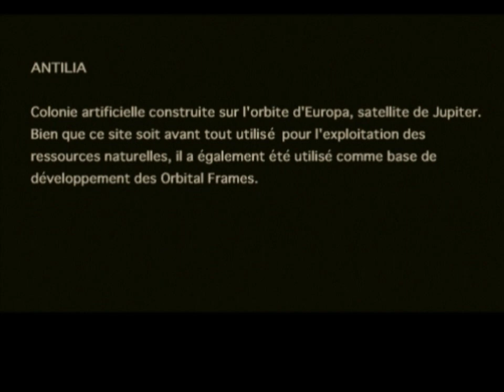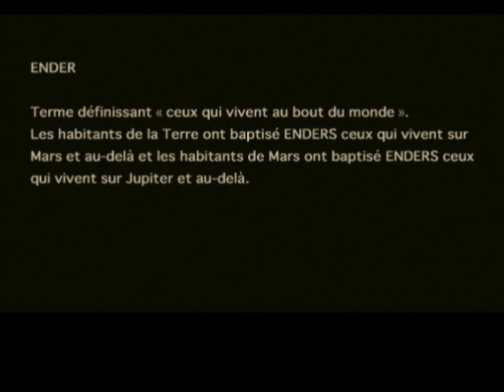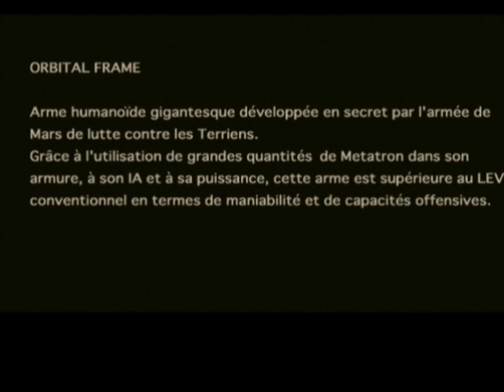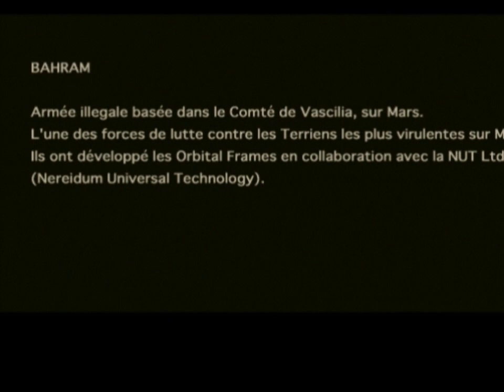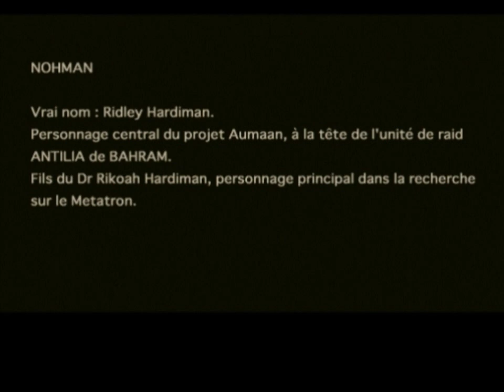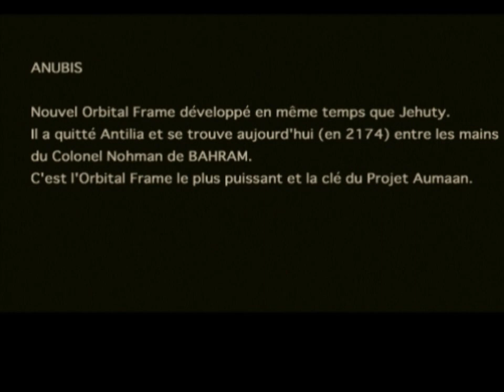Zone of the Enders: The 2nd Runner - Historique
L'histoire du premier jeu en Français